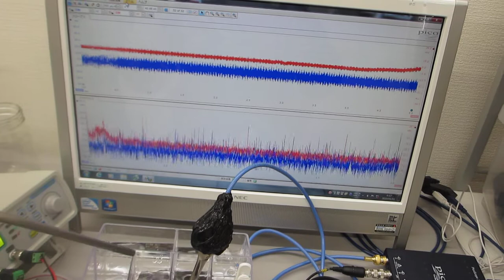‹樹脂容器›を利用した超音波実験